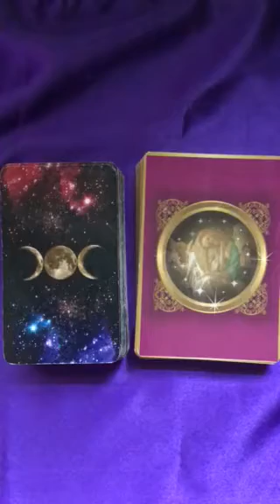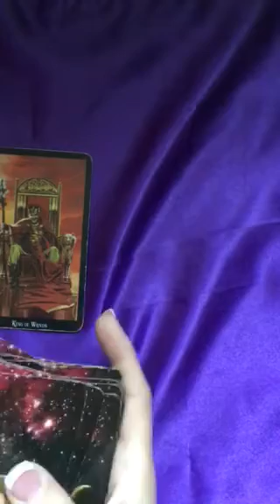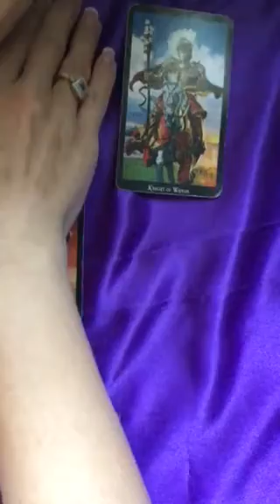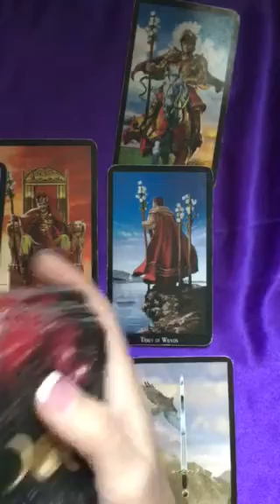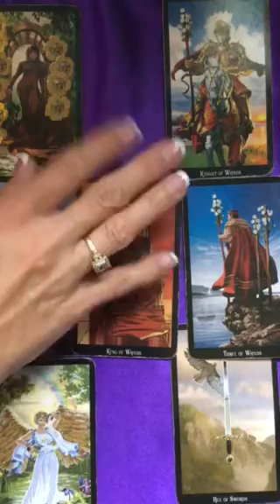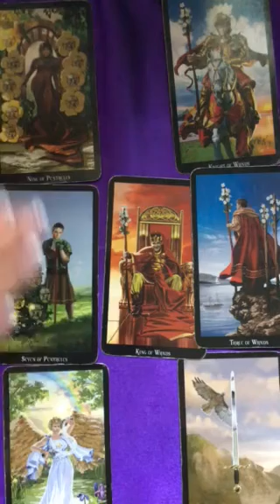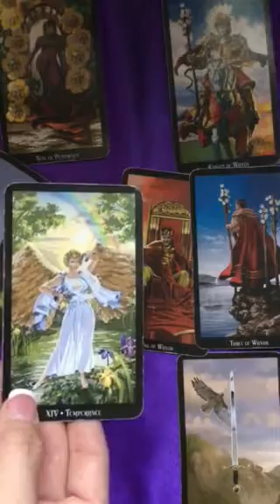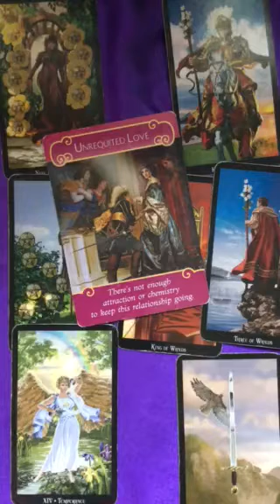Capricorn General Love Tarot Reading July 2018